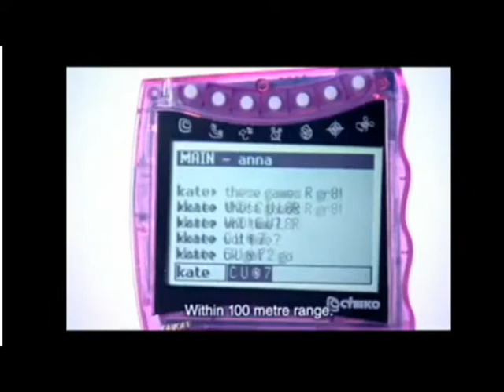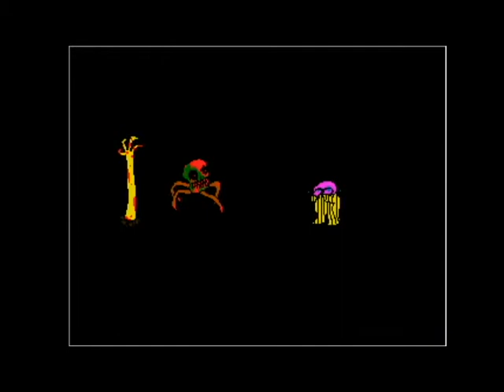Let's Play Space Funeral Part 1: Big Blood is My Favorite...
I CALLED IT! FINAL FANTASY VERSUS XIII NOW FINAL FANTASY XV! I CALLED IT! I WIN!

Oh also @volcynika, @19letterslong, @dylanhecht, and @pkollar discover and learn to love the weirdness that is Space Funeral.